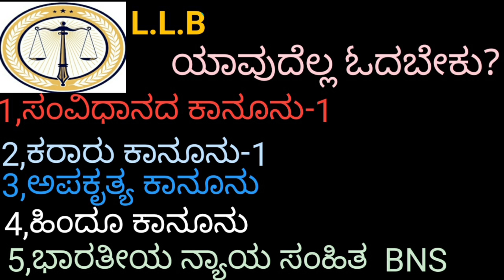ಕಾನೂನು ಪದವಿ/L,L,B |law|KSLU 1st semister